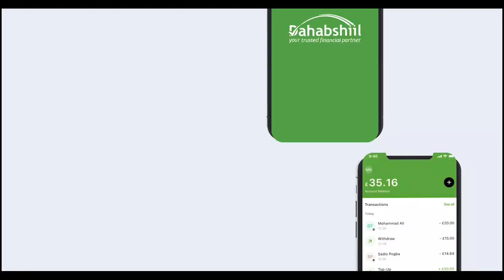Pro Ahmed Ismacil Samatar Oo La Hadlay Shacabka Gabiley